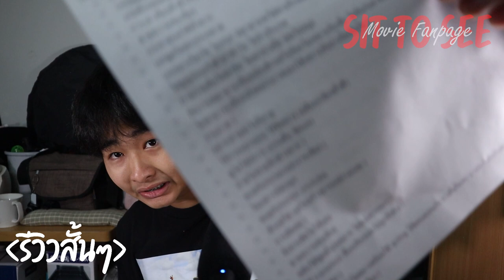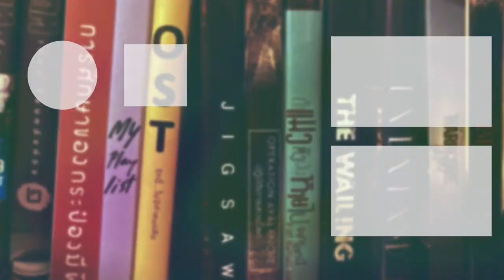คุณตูบสายดาร์ก ปิดเมืองกัด | รีวิวสั้นๆ(ไม่สั้น)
คุณตูบสายดาร์ก ปิดเมืองกัด | รีวิวสั้นๆ